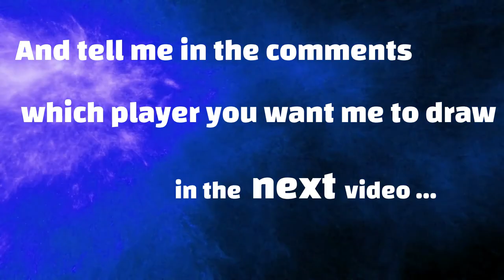Drawing Luis Nani | stencil art | Nani17 | The Acrobatic Portuguese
Drawing the Portuguese 🇵🇹 football player Luis Carlos Almeida da Cunha commonly known as Luis Nani in a stencil art method

Luis Nani is a Portuguese professional footballer who plays as a winger and captain for Major League Soccer side Orlando City SC

Place of birth (🇨🇻 Cape Verde, Praia )

Nani has a special acrobatic way of celebrating goals The celebration derives from Nani's background in ( capoeira ) which he used to practice as a child
Luis NaniNani17

Materials used : pencil & black pen & purple & yellow & orange Colored wood pencils